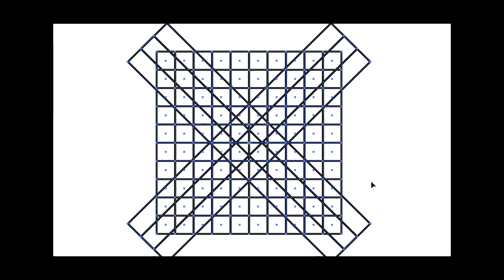Lettermark Logo Process #64 - "X" | Simple Logomark Design ✏️